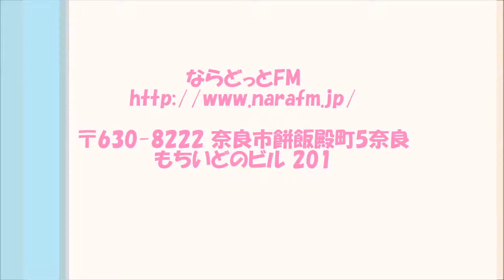吉原亜美『モテの秘訣』0919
【ホームページ】ならどっとFM

〒630-8222 奈良市餅飯殿町5 奈良もちいどのビル 201